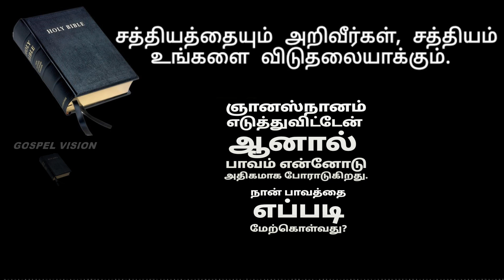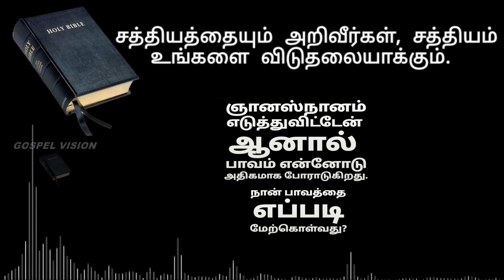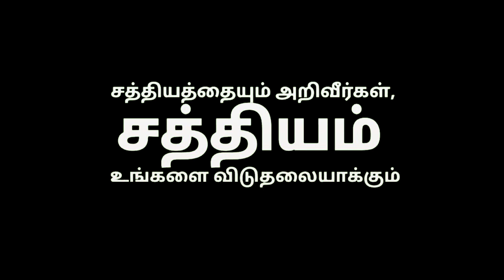பாவத்தை எப்படி மேற்கொள்வது? how to overcome sin? - Tamil Christian Message - GOSPEL VISION - TPM